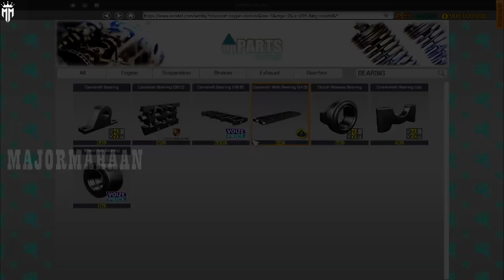CHEVROLET CAMARO RS @ CAR MECHANIC SIMULATOR 2018 EPISODE 39 @MAJORMAHAANYT ​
CHEVROLET CAMARO RS  @ CAR MECHANIC SIMULATOR 2018  EPISODE 39  @MAJOR MAHAAN  ​

Features of Car Mechanic Simulator 2018:

1. photo realistic graphics
2. 40+ cars to get your hands dirty with
3. 10+ tools to help you check out cars
4. 1000+ parts waiting for you
5. mix of randomly generated jobs to fulfill
6. Endless game play
7. Barn Finds, where you search for abandoned cars in barns - make sure to look there
9. Advanced Upgrades System (level up and spend your points to upgrades)
10. Path Test to test car suspension
11.Test Track to test car condition
12.Race Track to test car performance
13. Car Auctions where you can compete with other bidders and try to outbid them
15.Junkyard (scavenge for parts and rusty cars)